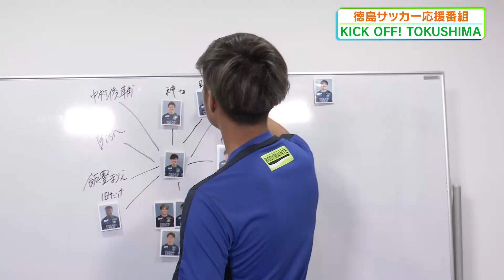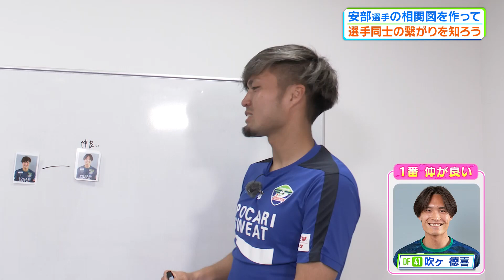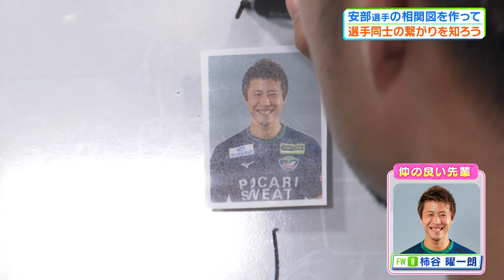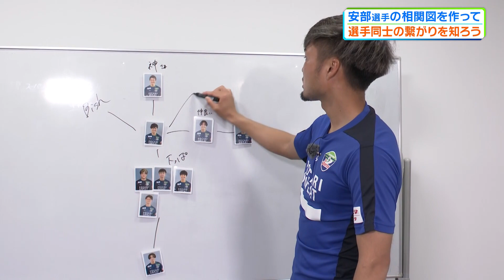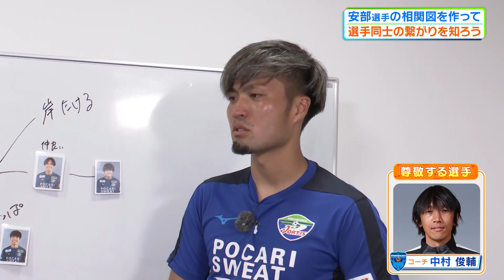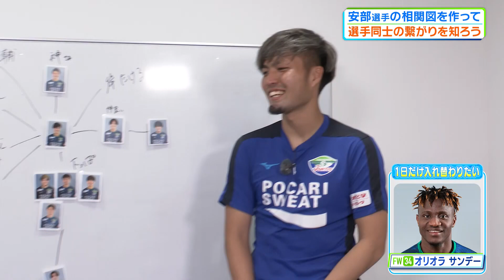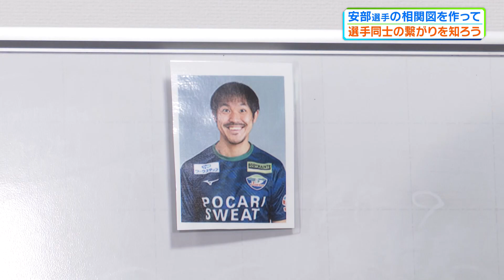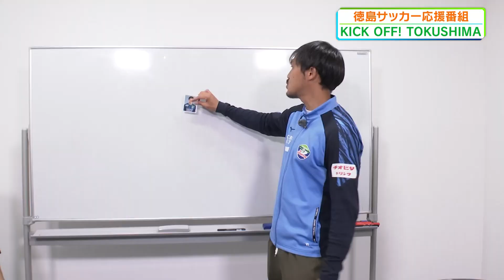KICK OFF! TOKUSHIMA #7（5月14日放送回）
徳島県のサッカーを盛り上げる新番組『KICK OFF! TOKUSHIMA』四国放送では毎週日曜日11時05分から放送中!!J1昇格を目指す徳島ヴォルティスの試合情報のみならず選手やそれを支えるスタッフなど、裏側に密着し熱い想いを伝えます。

・選手の相関図を知ろう①
内田航平選手　安部崇士選手

リポーター　中山楓音